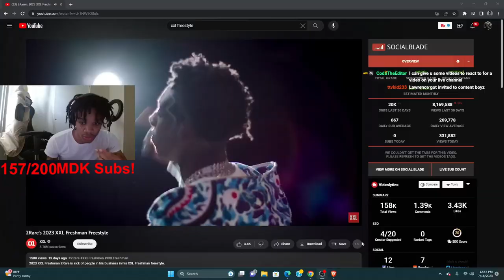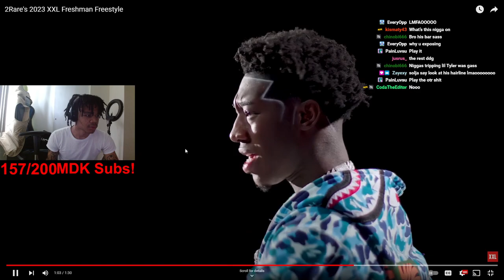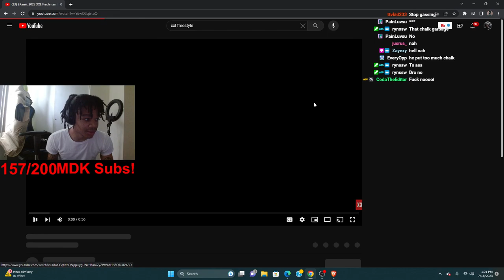The Worst XXL FREESTYLE